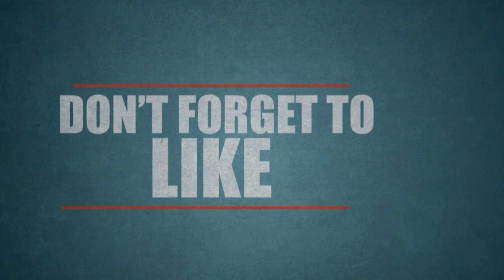தம்பியுடன் படுக்கைஅறையில் மனைவி.!நேரில் பார்த்த கணவனை பதற வைத்த காட்சி.!